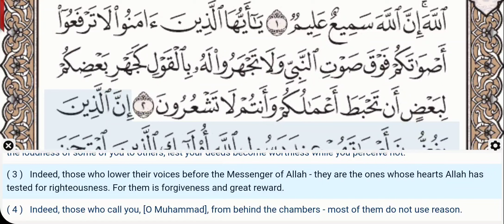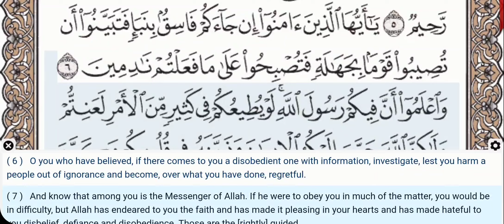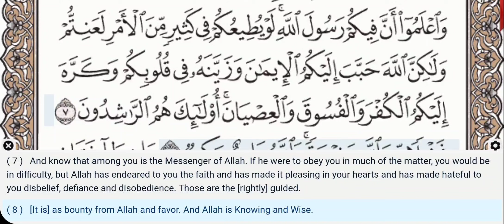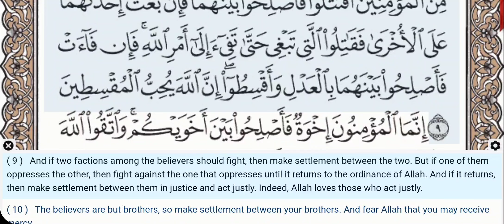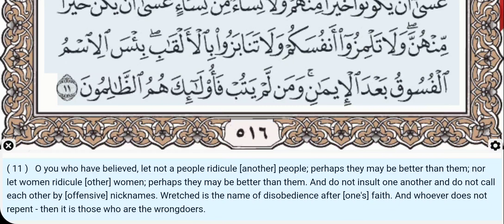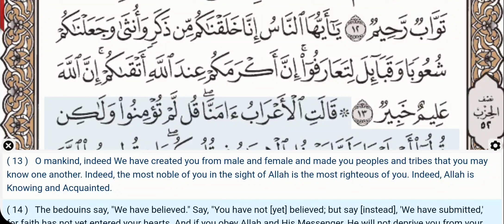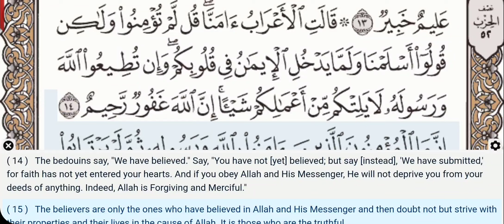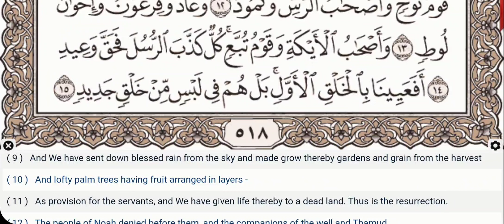49 - Surah Al Hujurat - Muhammad Jibril - Quran Recitation, Arabic Text, English Translation